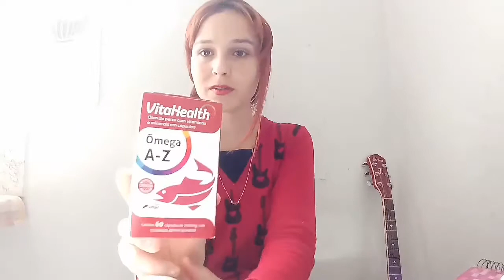Vitahealth de A - Z ômega 💊❤ (Jessy Duarte)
Esse é o polivitaminico que tenho tomado esses dias.. 🎤🎶